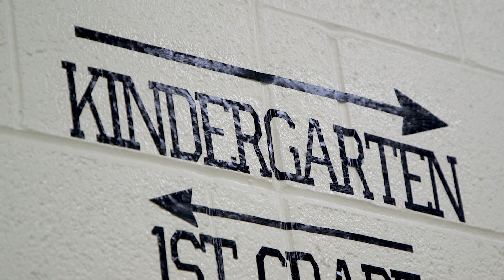First Day of Kindergarten: It Starts Here